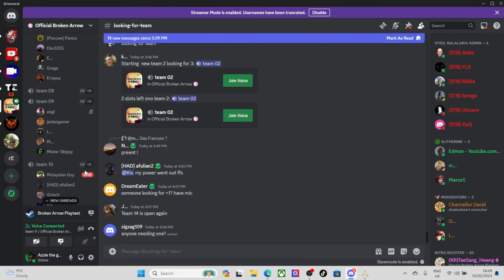Broken Arrow - another cakewalk 5v5 multiplayer match! #9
another victory match! please Like and Sub :)